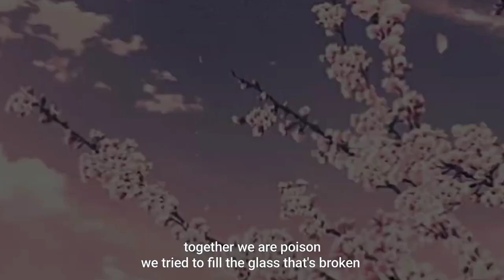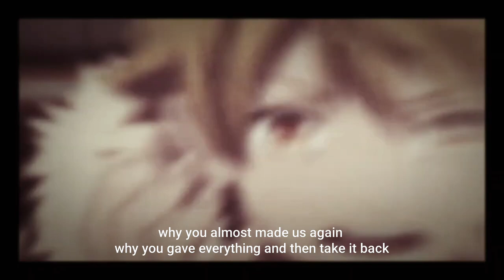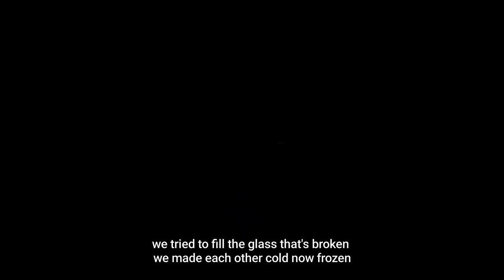Ash E11even - poison ( amv )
your love would mean alot
check my other songs too